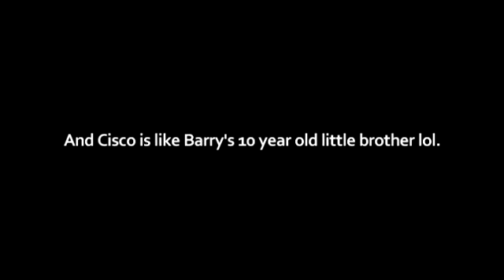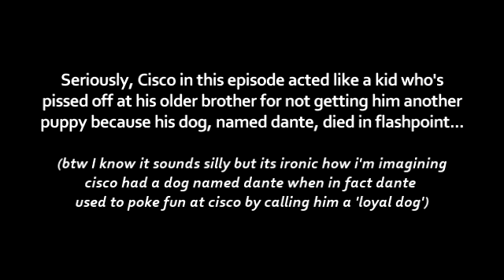The Flash 3x02 Part 2/2 - Barry & Caitlin (Snowbarry/Flashfrost) & Cisco/Vibe Scenes and Reactions